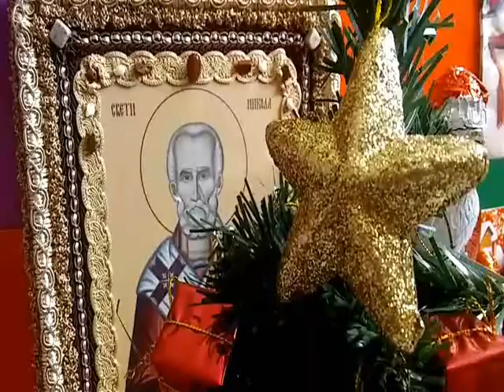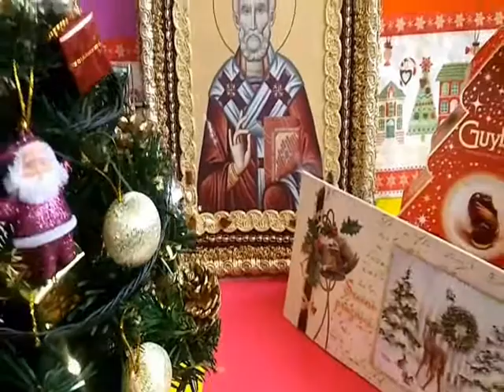Santa Claus, Christmas, Jingle Bells, Sveti Nikola - Bozic Bata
Božić Bata – svako znade –
    To je starac bele brade
    Što ima za vrednog đaka
    Punu vreću igračaka
    I donosi radost snenu –
     Jelku lepo ukrašenu.

    Božić Bata, dobri deka,
    Badnje veče jedva čeka
    Da s toljagom svetom pođe
    I kod svakog od nas dođe
    Jer smo celog leta bili
    Poslušni i dobri, čili.